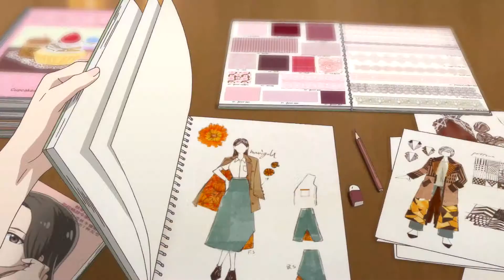『詩季織々』予告編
映画『詩季織々』は2018年8月4日（土）よりテアトル新宿、シネ・リーブル池袋ほかで公開！

「陽だまりの朝食」
監督：イシャオシン
声の出演：坂泰斗、伊瀬茉莉也
「小さなファッションショー」
監督：竹内良貴
声の出演：寿美菜子、白石晴香、安元洋貴
「上海恋」
監督：リ・ハオリン
声の出演：大塚剛央、長谷川育美
配給：東京テアトル

©「詩季織々」フィルムパートナーズ